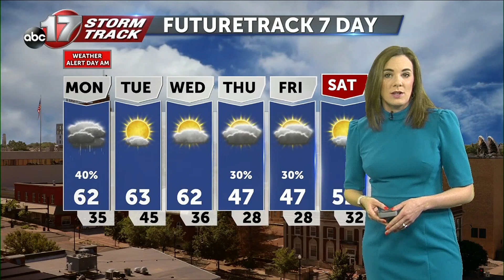Sunday February 26 Evening Weather Video